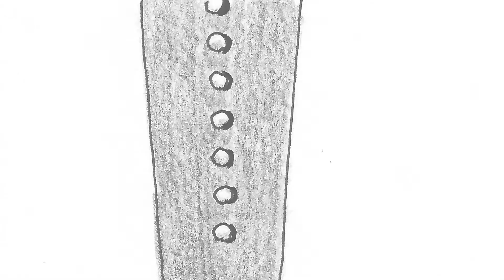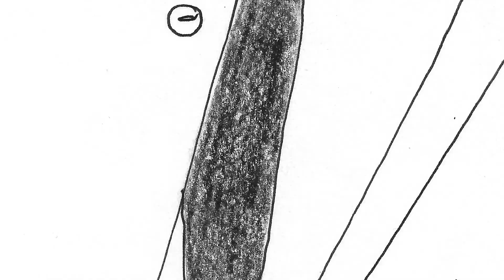"HOLA MARTA" | CORTOMETRAJE DE TERROR PSICOLÓGICO CLÁSICO.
Breve animación realizada con más de 700 dibujos a mano sobre papel y editados digitalmente.